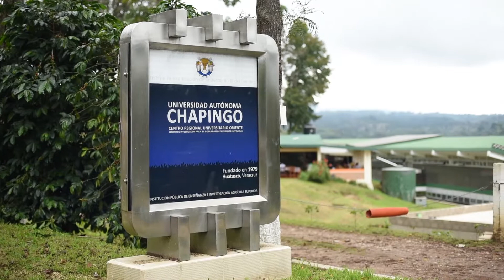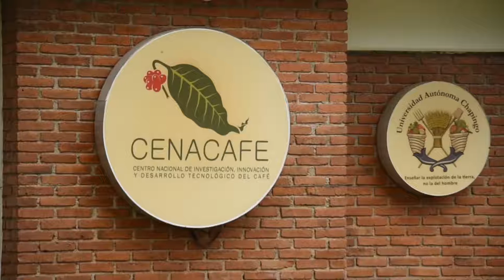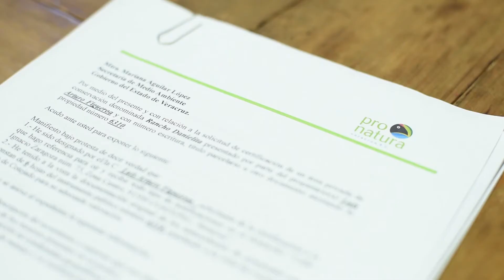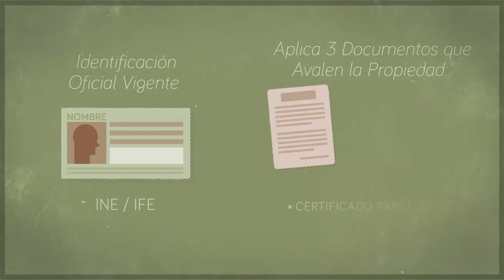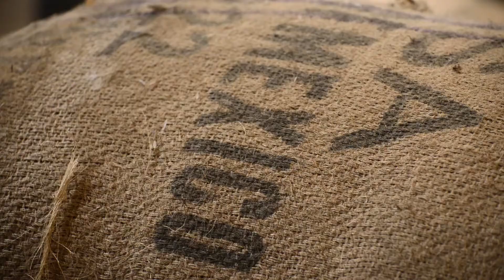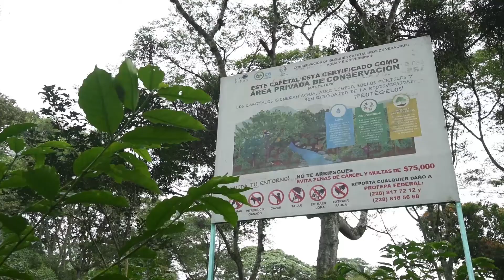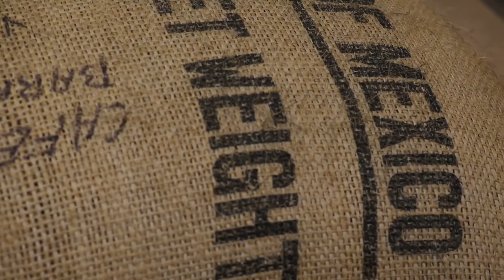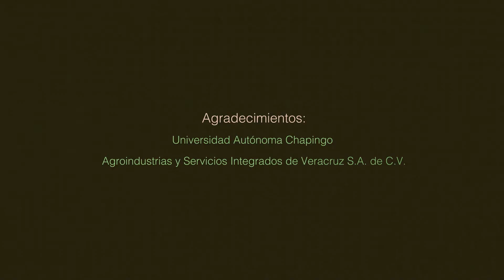CAFÉ DE VERACRUZ: Aroma a biodiversidad / 2. Cafetales Bajo Sombra, Resguardo de la naturaleza.